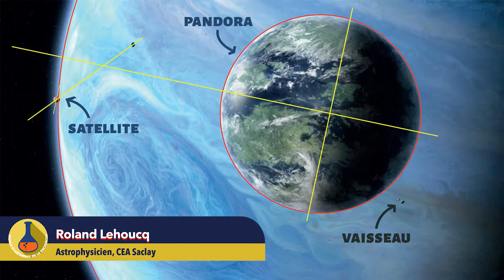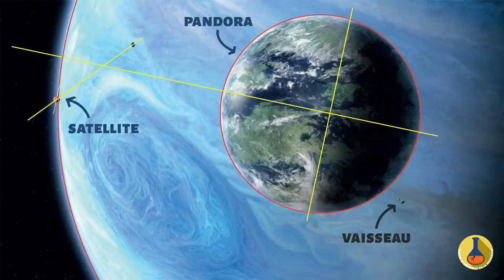MOOC - Astrophysique - Découvrir Pandora RL 2/9